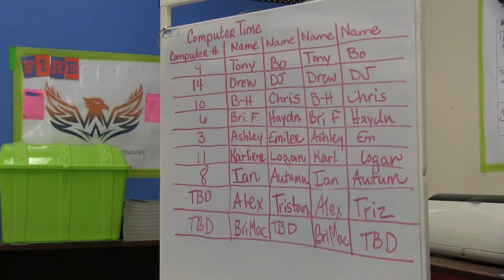3rd Grade Learner Active Classroom-Getting Started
Learn how Calusa Elementary teacher Jacque Edwards is transforming her 3rd grade classroom into a Learner Active Classroom.